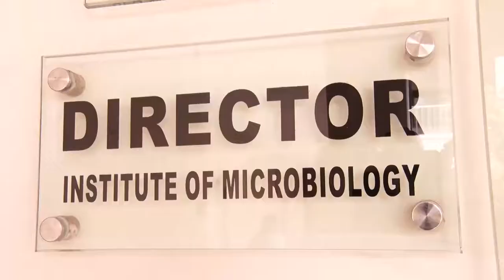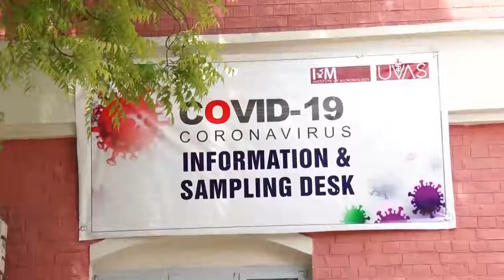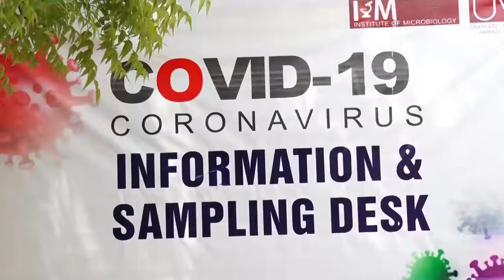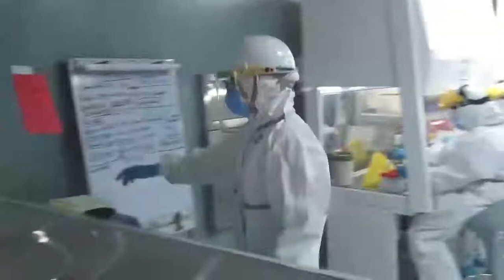corona in water sevrage of lahore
Water is a big part of your life. You drink it, you wash your hands with it, you bathe in it and a lot of us also swim in it. In fact, more than half of your body weight is water — so you could even say that you practically live in it. And, as you turn on the tap to fill up another glass of water, you may be wondering if the new coronavirus that causes COVID-19 can live in it, too.

Both the Centers for Disease Control and Prevention (CDC) and Environmental Protection Agency (EPA) state that there's currently no evidence the new coronavirus is spread through the public water supply.
However, the new coronavirus has been found in untreated wastewater — although it's unclear exactly how long the virus can actually survive in it. It's also important to know that all wastewater is heavily treated to kill germs, including viruses, and the CDC reports that there are no known cases of COVID-19 resulting from exposure to untreated wastewater.
Since most people aren't likely to come into contact with sewage water anyway, here's what you need to know about COVID-19 and the water you do come into contact with — like the water in your home, pool or hot tub, as well as oceans, lakes and rivers.

Your tap water is safe

In the U.S., our public water systems are regulated by the Environmental Protection Agency (EPA) — a federal government agency that, among other things, enforces the water treatment methods that prevent germs from contaminating water supplies. And this all works pretty well since, according to the CDC, our country's public drinking supplies are one of the safest in the world.

By signing up, you will receive our newsletter with articles, videos, health tips and more.

In light of the COVID-19 pandemic, the CDC has reassured us that the required public water treatment methods, which include filtration and chlorination, should be sufficient to remove or kill the new coronavirus. In addition, the EPA reports that the new coronavirus has not been detected in public drinking water and that, based on current evidence, the risk of getting COVID-19 from our public water supply is low.
If you're a homeowner with a private well, the EPA recommends that you consider using a certified home treatment device, such as a filtration system, water softener, distillation system and disinfectants, to remove any bacteria and viruses, including the new coronavirus
This means that the tap water you have access to in your home is safe to consume and use for your personal hygiene — so there's no need to rely on bottled water (unless you really want to) or boil your water before drinking or using it.
But, keep in mind, while your drinking water is safe, sharing that glass of drinking water with someone else probably isn't. Remember, sharing an item like a drinking glass means potentially sharing germs, like the new coronavirus, as well.

Your swimming pool is safe — if it's properly maintained

As summer creeps closer and closer, you may be wondering if the COVID-19 pandemic is going to affect pool season.
The CDC states that it's unlikely that the new coronavirus can survive in a pool that's properly maintained — which includes regularly checking and adjusting the pool's chlorine levels and pH. In addition, the CDC also reports that there's currently no evidence that COVID-19 is spread through water in a pool or hot tub.

But, while pool water that's properly maintained is likely safe, you'll need to make sure your pool time stays safe as well. As public pools reopen, be sure to maintain social distancing — both while you're poolside and in the water.

Take steps to stay safe while at beaches, lakes and rivers

Oceans, lakes and rivers aren't treated to kill germs like public water supplies are, but the movement and size of these natural bodies of water may make up for that. The larger the body of water, the better the chance that any coronavirus contamination that may occur will quickly become diluted to a level where infection is unlikely. In addition, waves and running water may help disperse and dilute any viral contamination, as well.
When it comes to limiting the spread of COVID-19, the larger concern at a beach, lake or river is the increased likelihood of person-to-person spread as crowds form. Whether you're tubing the river with friends or trying to huddle under an umbrella to escape the heat and sun, it's hard to practice social distancing during many water activities.
If you do decide to go to a beach, lake or river, make sure to keep six feet of distance between yourself and others — even while you're in the water